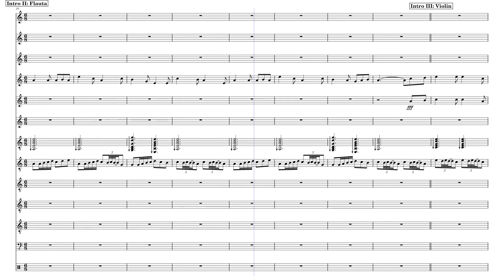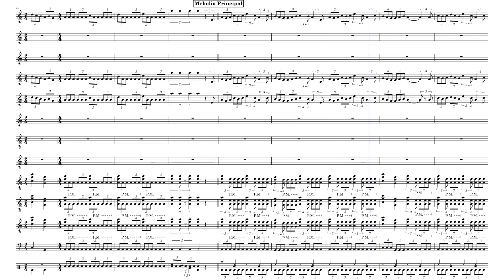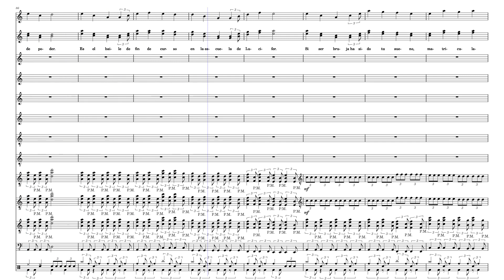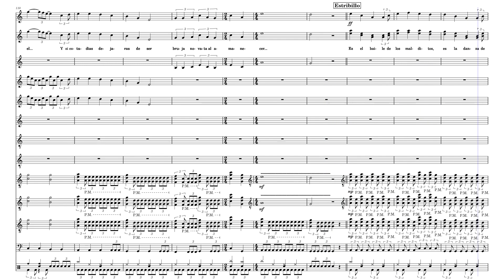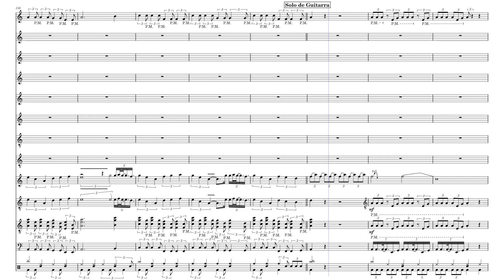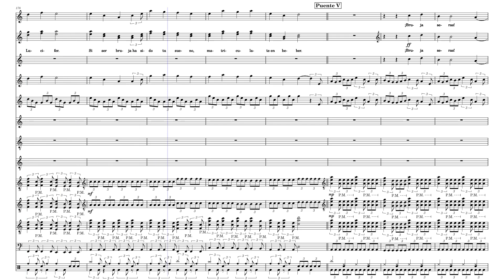La Cantiga de las Brujas - Mägo de oz (Partituras)